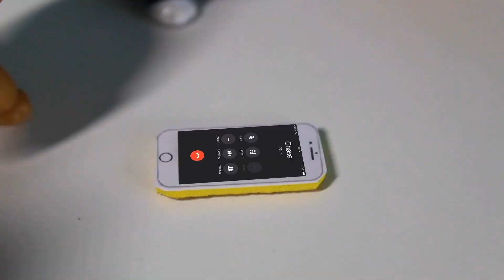LPS: Last Lives (Season 2 - Episode 16) "A One Way Ticket"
Days later, Everleigh continues to struggle with telling Jake what happened between them. Toby tries to help Everleigh, and Liam takes the next step in the plan. However, someone may not be so lucky.

Last Lives Season Two is rated for an older audience due to sequences of violence, blood, themes of romance, and swearing.

Music Used: Kool Kats, Anguish, Clean Air - Somewhere Sunny, Comfortable Mystery 1 - Film Noire, The Woods, Feather Waltz, Unanswered Questions, Deep Haze, Out of Time, March of the Mind, Gymnopedie No 2, and Interloper.
- Sound Effects from Freesound.org, iMovie library, and YouTube.